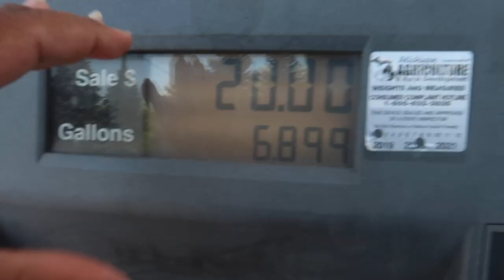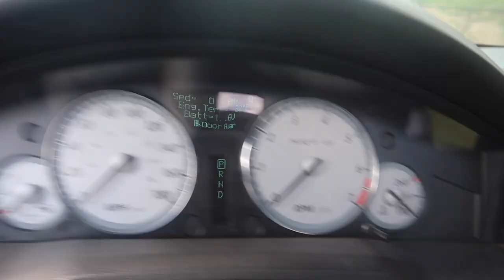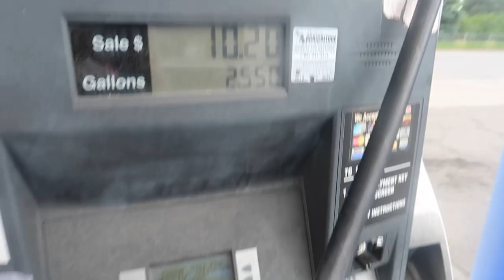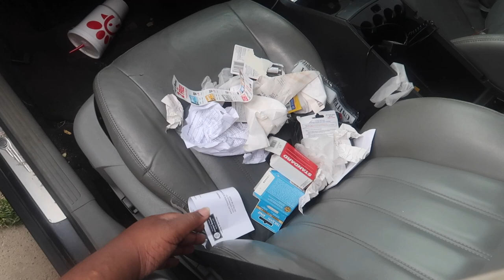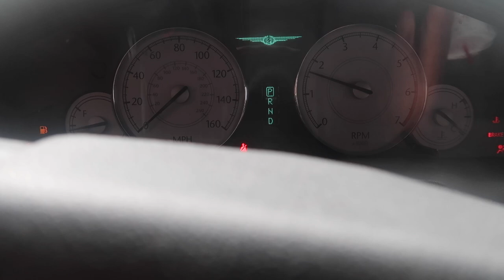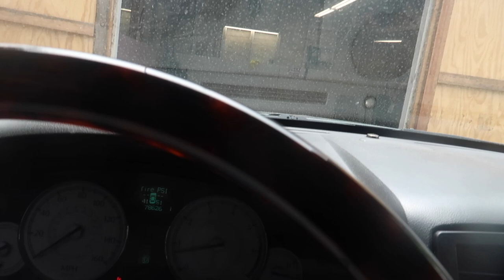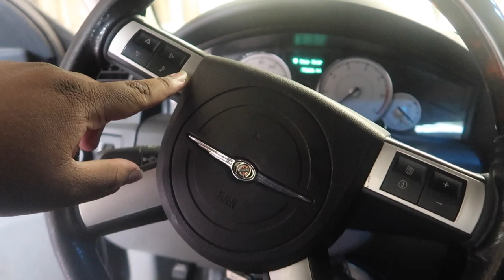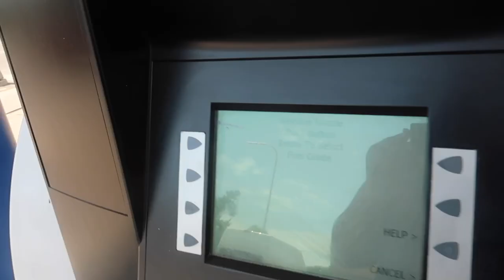MY CAR WAS BROKEN IN ON CAMERA *NOT CLICKBAIT*